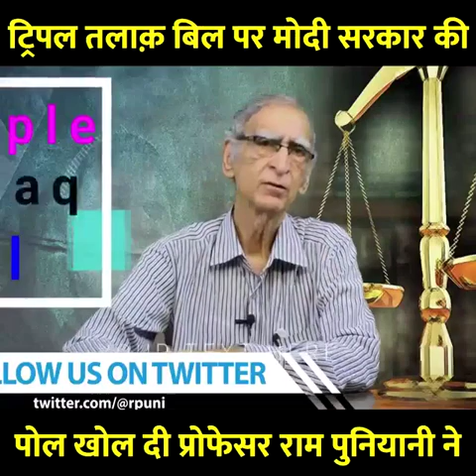तीन तलाक़ बिल पर मोदी सरकार की पोल खोलते प्रोफ़ेसर राम पुनियानी..!